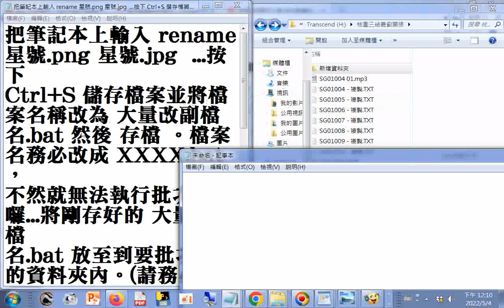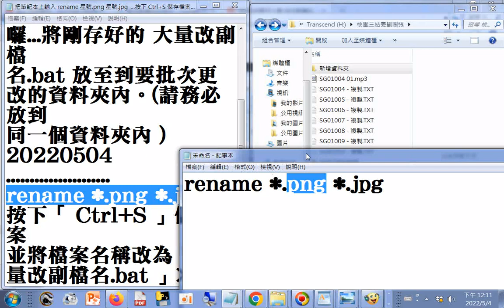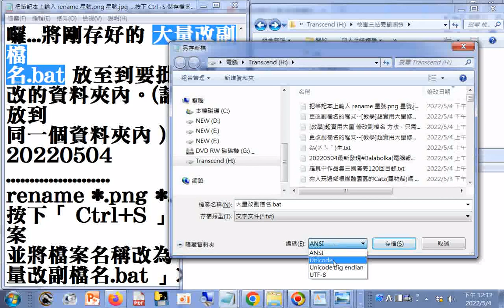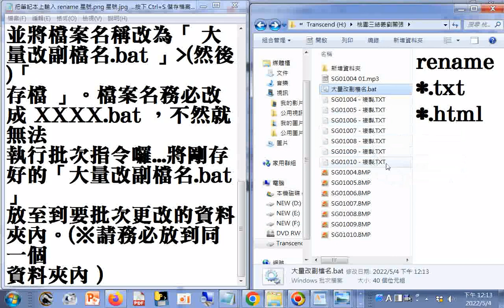測試大量修改#副檔名方法--把筆記本上輸入 rename *.png *.jpg ...按下Ctrl+S儲存檔案並將檔案名稱改為 大量改副檔名.bat然後存檔(編碼選ANSI，不可選Unicode)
。檔案名務必改成 XXXX.bat ，不然就無法執行批次指令囉...將剛存好的 大量改副檔名.bat 放至到要批次更改的資料夾內。(請務必放到同一個資料夾內 )20220504